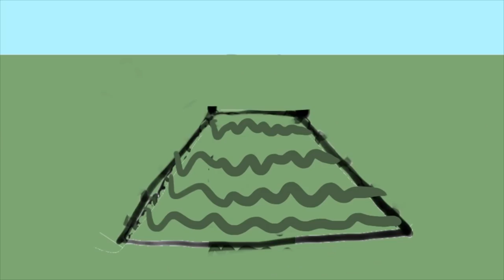Zecardi - Trouble (Official Video)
When I'm not there with you
it's a slow dance in a burning room
I gasp for air when its through
another dream without you
and it was all for the fame
my intent never seemed to change
and the present turns to past
funny how age never seems to last

Troubles on my mind tonight

I never seem to finish it all
half way across i must of built it to tall
but my minds moving to fast, I never know
what will stay and what will last
and girl you always got me high
saying things like angles deserve to fly
and i'm breaking I cant explain
give me something just to ease the pain

Produced by Chance Coon Studios
Animation by "SYD"
Written and composed by Zecardi
Dirty Dishes Production